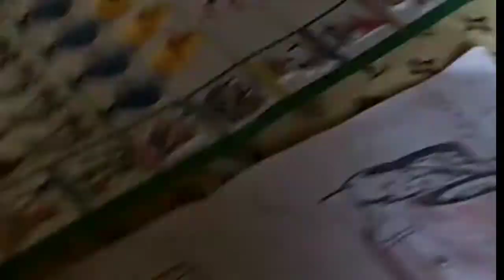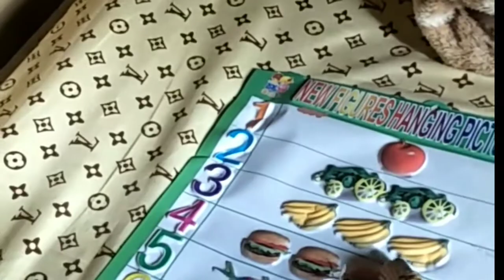Kids different talents and skills..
Different talents and skills of kids..
Give kids thier own time and space for them to discover their amazing talents..